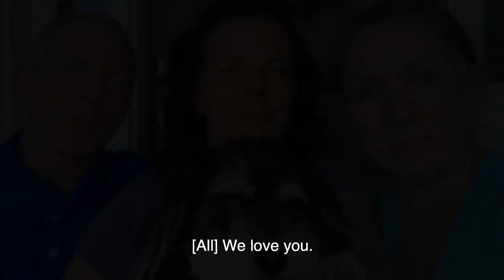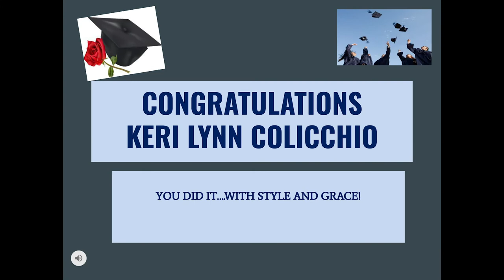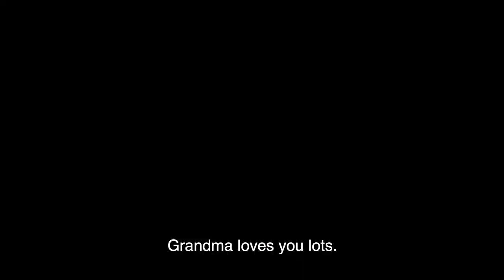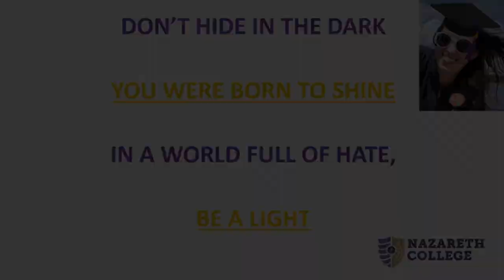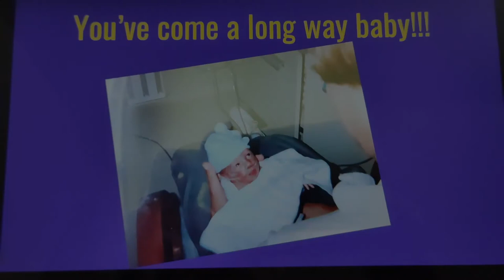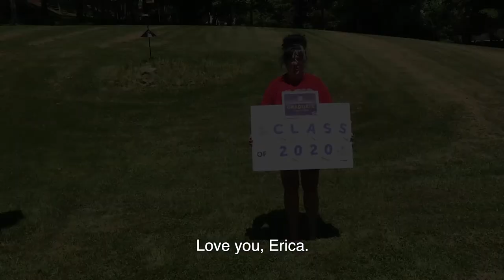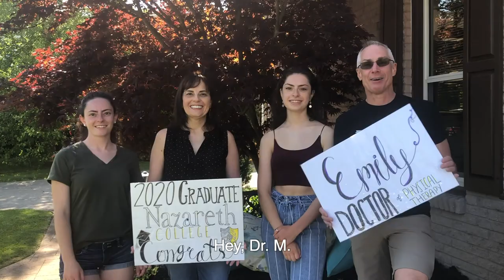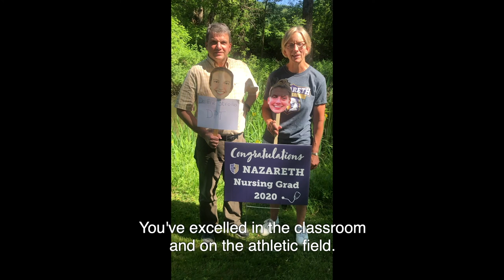Full Family Messages to Nazareth College Class of 2020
Congratulations! You've worked so hard for this. We are so proud of you. Estamos muy orgullosos de ti. We love you. We are always here for you. The world will be a better place because of you! What a gift you've been to our community. We can't wait to see where life takes you next. You've got this. Happy graduation! Woo! Celebrate! Way to go! We wish you a bright future!